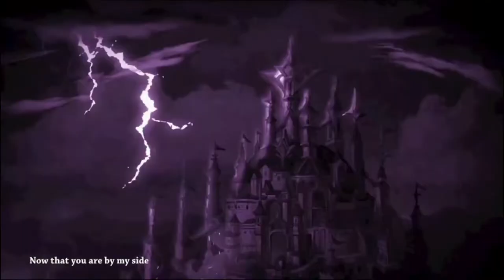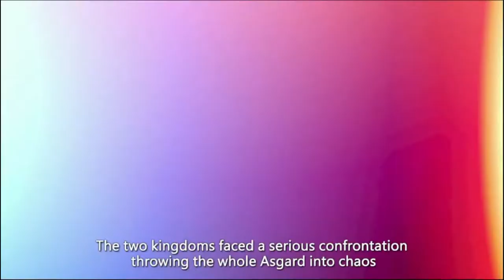Empire of Angels IV